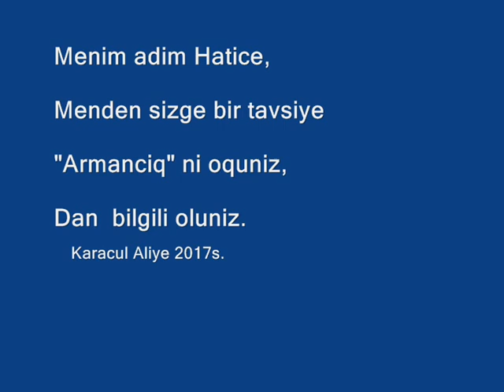ARMANÇIQ - HATİCE KARAÇUL - 4.5yaş АЛИЕ КАРАЧУЛЬ,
Selam aleykum sayğılı dostlarımız! Kanalımıza Abune olmaq ve güzel fikirlerinizni yazmağa unutmanız! Siz biz içün pek qiymetlisiniz! КЪырымтатар бала эдебиятында пек чокъ меракълы шиирчиклер бар, балачыкъларынъызгъа ана тилини дан тез ве къолай огренмегеме ярдымджы олмакъ истесенъиз, оюн шеклинде эгленип шиирчиклерни эзберлеебилирсинъиз!

Menim adim Hatice,
Menden sizge bir tavsiye
"Armanciq" ni oquniz,
Dan  bilgili oluniz.
                                          Karacul Aliye 2017s.